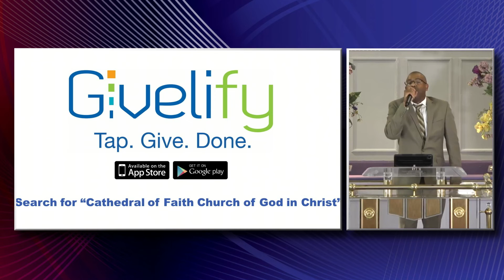Virtual Worship from Cathedral: 20200328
You can join us in worship and in giving by using Givelify (Search for "Cathedral of Faith Church of God in Christ") to contribute financially. The app is available for iPhone and Android devices.

Experience the Glory! Leave with Power!